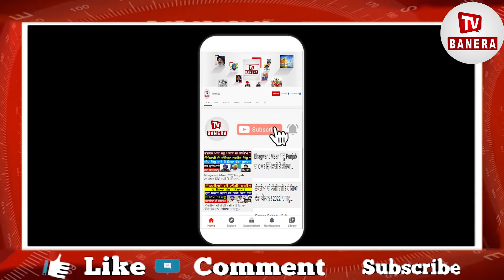ਲਓ, ਹੋ ਗਿਆ ਵੱਡਾ ਐਲਾਨ, ਸਿੱਖਾਂ ਨੂੰ ਖ਼ਾਸ ਤੋਹਫ਼ਾ, ਸੰਗਤ ਬਾਗੋ-ਬਾਗ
ਲਓ, ਹੋ ਗਿਆ ਵੱਡਾ ਐਲਾਨ
ਸਿੱਖਾਂ ਨੂੰ ਖ਼ਾਸ ਤੋਹਫ਼ਾ
ਸੰਗਤ ਬਾਗੋ-ਬਾਗ
sikh sangat , big news  , latest news